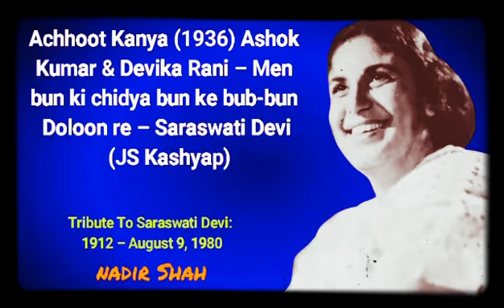Achhoot Kanya (1936) Ashok Kumar & Devika Rani – Main bun ki chidya bun ke bub-bun Doloon re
Achhoot Kanya (1936) Ashok Kumar & Devika Rani – Main bun ki chiRya bun ke bub-bun Doloon re – Saraswati Devi (JS Kashyap)

NADIR SHAH